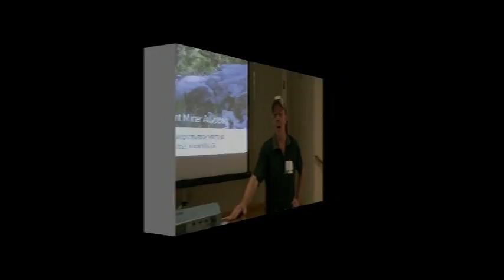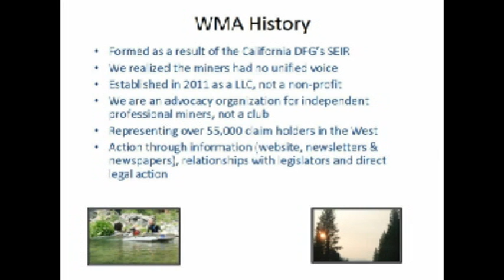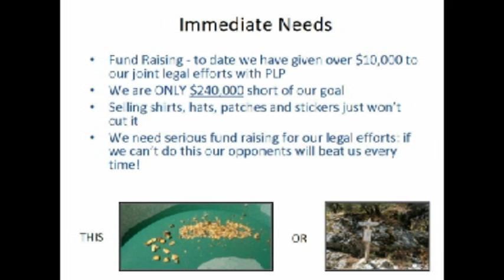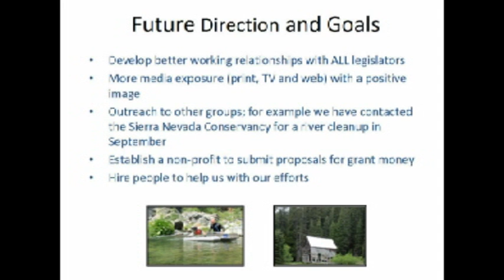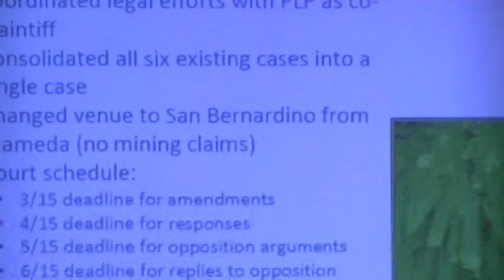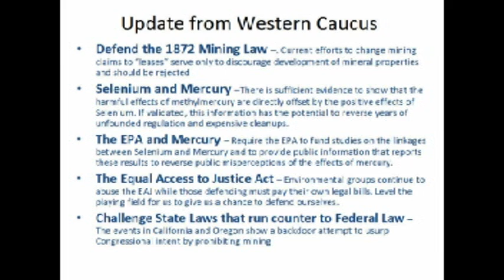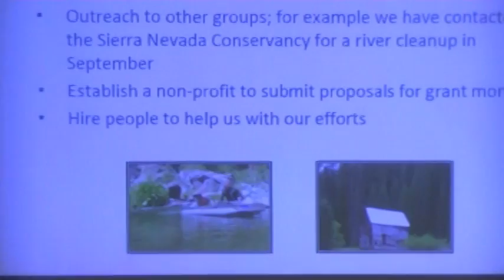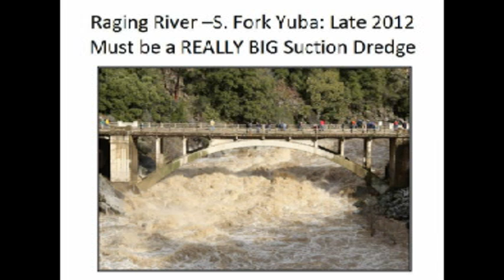Western mining Alliance meeting 3-15-13 part1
We are the Western Mining Alliance

The Western Mining Alliance is the organization of independent miners across the West.  Since our inception in the small, historic mining town of Laporte where we had three people, we have now grown into a movement of thousands of miners.  Based in Reno, Nevada, The Western Mining Alliance is defending the rights of over 55,000 claim holders across the West.  Our objective is simple, to restore our Constitutional rights to mine and to present science based evidence on the truth about mining.

The attacks on mining and suction dredging across the West are not based on science.  Rather they are the emotional arguments of extremist environmental groups who, with their shrill cries that the sky is falling manipulate the legislative and legal process resulting in a continuous stream of taxpayer funded lawsuits.

Suction dredging is the single most environmentally responsible method of gold mining yet invented.  In the forty years it has been ongoing suction dredgers have removed from the watersheds over 2.5 metric tons of mercury.  This estimate is based on a California Department of Fish and Game survey (the only survey) of suction dredgers.  In addition to mercury the suction dredge miners have removed uncounted tons of lead and iron from the waterways.  A suction dredge is so efficient at removing heavy metals even the environmental groups are petitioning to use one to remove mercury from Lake Combie.

There is one important distinction between the environmental group's efforts and suction gold miners.  The environmental groups want to use your money to suction dredge for mercury, while gold miners have been doing it for free.

The controversy over suction dredging is a tempest in a teapot.  The same groups that have been responsible for the illegal moratorium on suction dredging have also initiated studies on the effects of "wading" in the streams and rivers; they have closed countless roads to horses, ATVs and vehicles; they are working to restrict fishing and hunting, there is no end to their quest to keep you, the taxpayer, out of your own forests.

We suction dredgers, and independent miners, are not only environmentally responsible, we are good stewards of the environment and each year we remove tons of garbage from irresponsible hikers, campers and rafters.  Unlike the extremists, we don't challenge any other user group's rights to use public lands even though miners are the only user group with a legal right to use public lands and a legal right to access their claims.

We, the mining community, are now engaged in nine lawsuits in four States.  Each of these lawsuits was initiated by extremist environmental groups with a utopian vision of limiting human interaction with the environment.  We will continue to meet each environmental lawsuit with our own, State governments can count on that.  We will defend our rights.  These environmental group lawsuits have cost the taxpayers millions while resulting in no benefit to the environment.  The truth is the only ones benefiting from the lawsuits are the lawyers.  Based on an economic analysis by the California Department of Fish and Game it is likely the State of California is currently losing $30 million each year the moratorium is in place in both direct legal costs, loss of tax revenue and loss of wealth.

Small miners are the backbone of this country.  We built it and we defend it.  Support the independent miners by joining the WMA and by making a donation to our legal fund Your support is needed to stop the extremists.

If you want to be added to our mailing list please contact Miner Rick at MinerRick at theminingalliance.com.  If you are a company that would like to contribute to the WMA, or our legal fund you can write to Miner Rick or you can use our Paypal button.  Our legal effort is supported by the 501(c)3 group -- Public Lands for the People.

Molon Labe